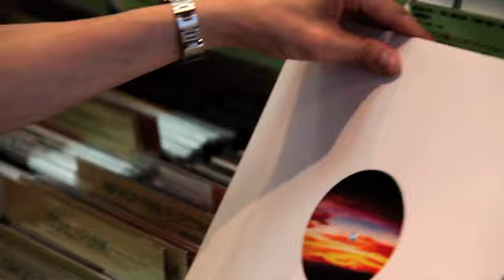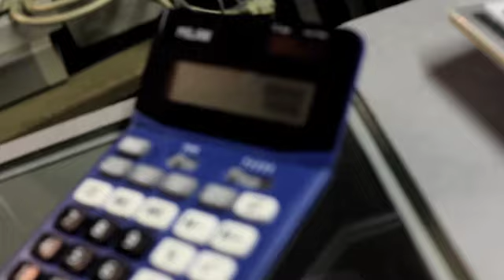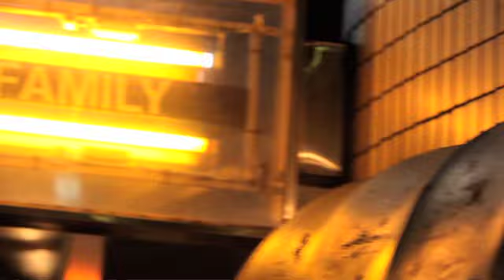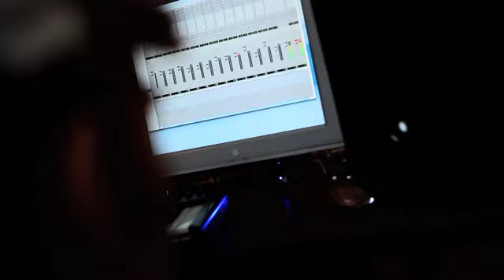Smooth Current "Re: Strain of Stairs"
Smooth Current (DJ RYOW a.k.a smooth current)
"Re: Strain of Stairs"

from the long awaited debut album "Maintain The Focus" (JJCM-3030)
(C)2009 Miclife Recordings

現役トップレベルのDJとして圧倒的知名度と人気を誇る一方、Shin-Ski、Cradleを輩出し全国ヒットとなった極上インスト集『Blue Chronicle』の仕掛人であり、ShinSight TrioやLevitatorzとしての活動や、過去にはHydeout関連イベントにも多数出演していたことでも知られ、数々の楽曲/リミックス提供で国内外から注目を集めるDJ RYOW a.k.a smooth currentが、満を持してトラックメイカー"Smooth Current"名義で放つ、待望のデビュー・アルバム『Maintain The Focus』からのリード曲"Re: Strain of Stairs"のプロモ映像!!

ゾクゾクするほどに美しい旋律を奏でる鍵盤(Yusuke Nakamura of Blu-Swing)とサックス(Kenichi Fukushima)の泣きのブロウと、儚くも破壊的なドラムが絶妙なコントラストを描いた「これぞスムース･カレント印」な、世代やジャンルを超えて愛されるであろう即死インスト!! 疾走感が堪らんです。

アメリカ東海岸の映像制作チームFresh Killがディレクション・撮影・編集・制作を担当。
Smooth Currentのとある日の一日を切り取って描き出したストーリーも見どころのひとつ。